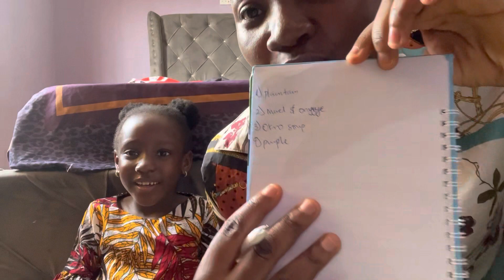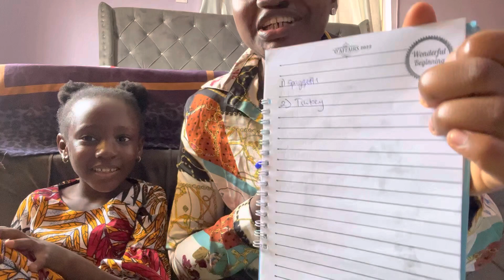Me vs my mom 👩…. |How well does she know me| Q &A# motherdaughter#fun#viral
Hello everyone …….in today’s video I get to know much my knows me please watch and enjoy with us